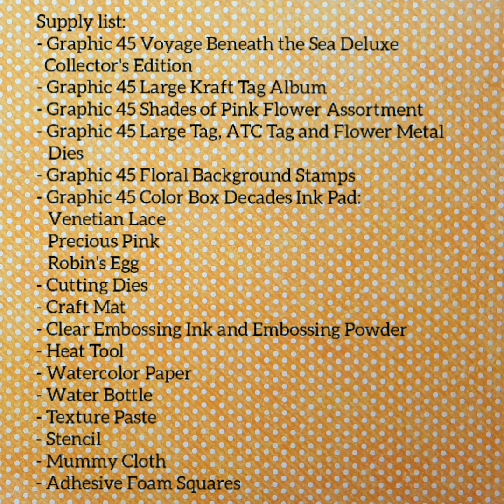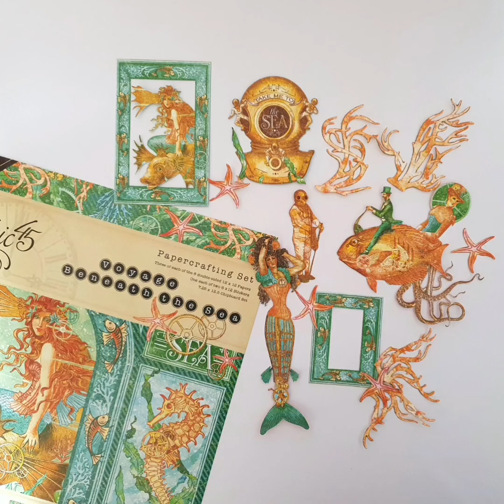Watercolor Tag Tutorial by Tanya Cloete | Graphic 45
"Hello dear G45ers!
I am happy to share my G45Technique project, a set of Tags featuring the fabulous Graphic 45 Voyage Beneath the Sea Deluxe Collector's Edition.

I have three techniques that you will see in my video tutorial
using Graphic 45 Color Box Decades Ink
Pads:

1. Creating a cool watercolor background on watercolor
paper.

2. Creating your own colour texture paste.

3. Adding colour to some mummy cloth.

Happy Papercrafting!"

Graphic 45 supplies used:

Voyage Beneath the Sea Deluxe Collector's Edition
Large Tags Kraft
Large Tag, ATC Tag and Flower Metal Dies
Floral Background Stamps
Shades of Pink Flower Assortment
Color Box Decades Ink Pads:
Venetian Lace, Precious Pink & Robin's Egg